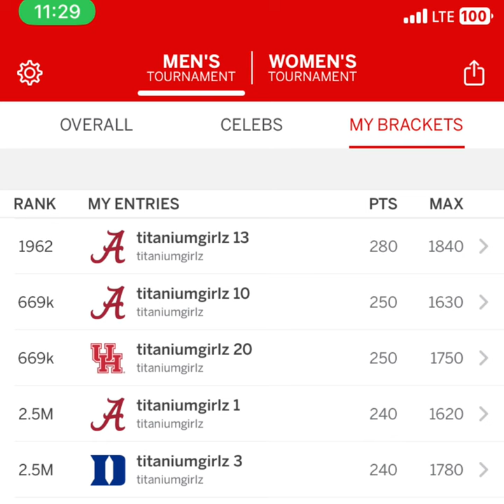HHDN Ep #12 March Madness! How I missed FAIRLEIGH DICKINSON, and my homie didn’t!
HHDN Ep #12
March Madness! How I missed FAIRLEIGH DICKINSON, and my homie didn’t!

Congratulations to @fduwhatsnew for making it this far and hope further… Salute to @mannsrussell  aka Scholar Russell Robinson.
Russell has brought many Hip Hop Pioneers & Legends to the university to mentor the students who are inspired by Hip Hop..

I have to blame myself for not putting them in my pick because I thought FDU was a florida school.

Mess from Russell
Ainsley Almanor, Sean Moore watch me do a presentation about djing and knowledge of HIPHOP. They are anticipating our 50th celebration @ the university